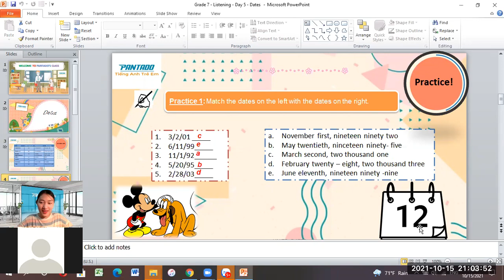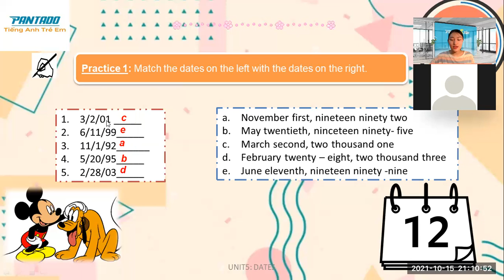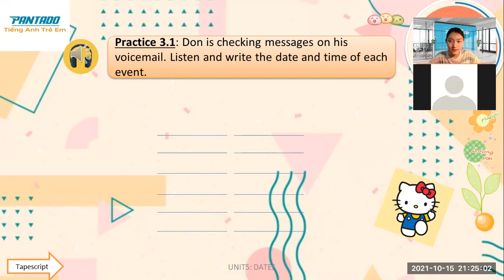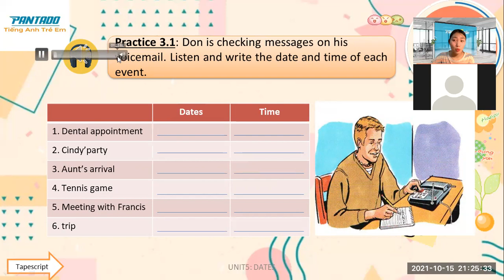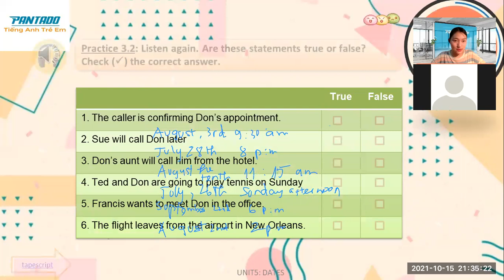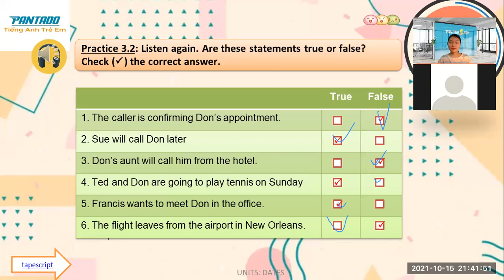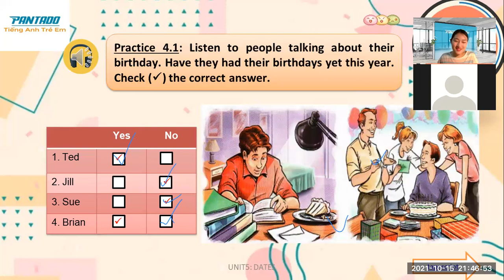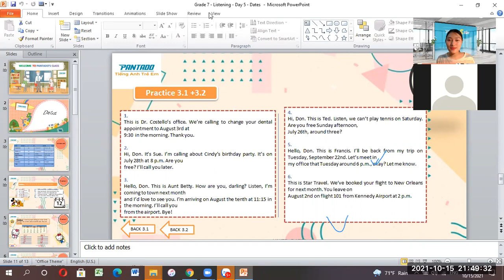UPSALE PK2009160-15/10-PET 1 - Test 4 - Listening